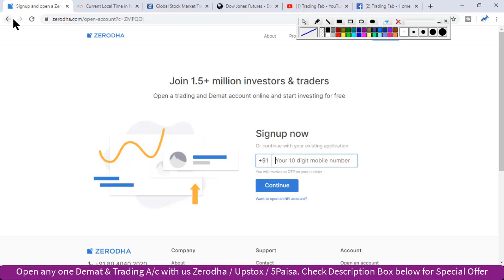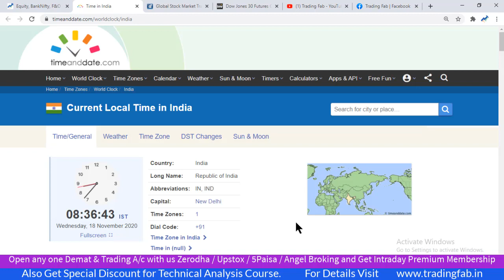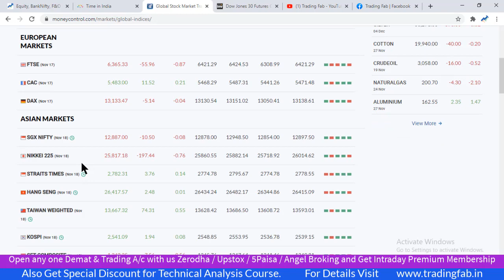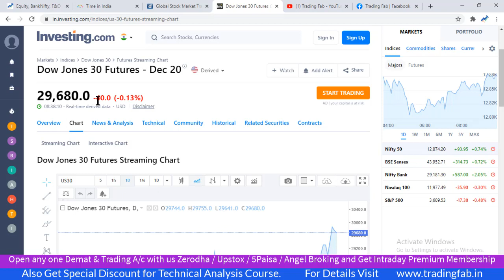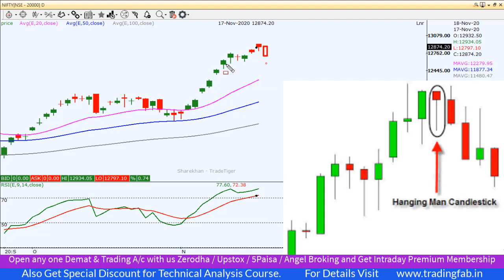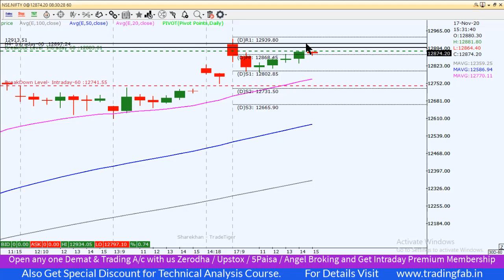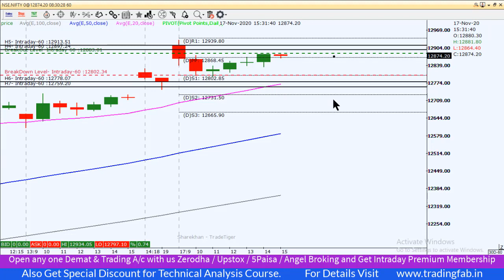Nifty Intraday Trading Strategy 18 11 20 | Last Intraday Profit Potential Rs 10,500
nifty 50
sgx nifty
nifty today
nse nifty
sgx nifty live
nifty live
nifty 50 share price
nifty index
nifty chart
nifty future